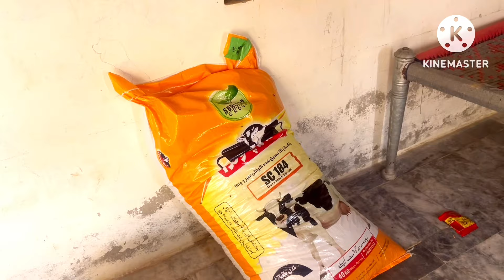September 14, 2024